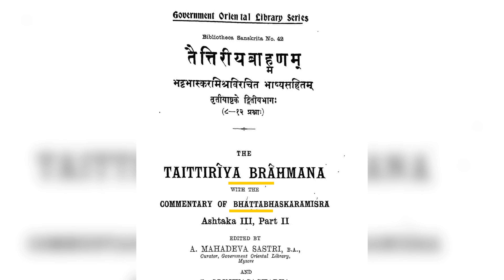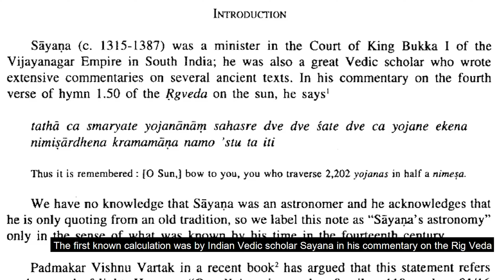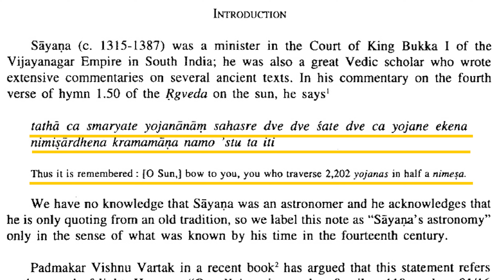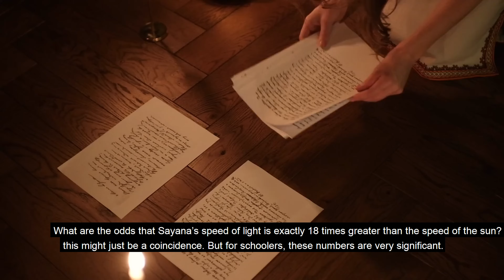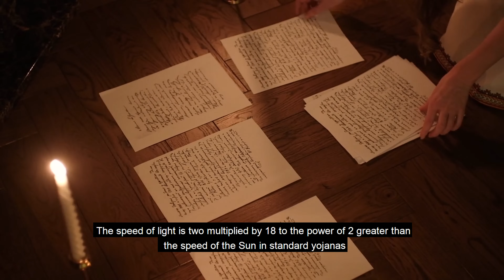Speed of Light According To The Vedas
This video covers the Vedic understanding of the speed of light. it was determined and mentioned accurately back in Rig Veda- a sacred text from India. Sayana, another Indian scholar from the 14th century AD elaborates on this idea further. It also noted that Bhatta Bhaskara made the same statement about the speed of light with his commentary on Taittiriya Brahmana. Watch this video to find out more about the Vedic perspective on the speed of light.